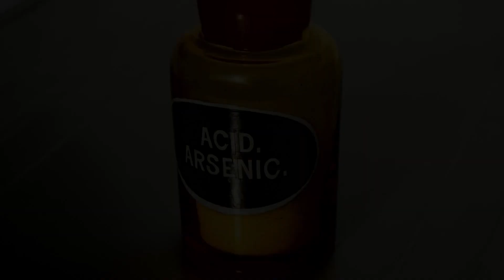hipokryzjak - Mądrość dnia 25.10.2023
Chowanie urazy jest jak picie trucizny w nadziei, że skrzywdzi ona twoich wrogów.#